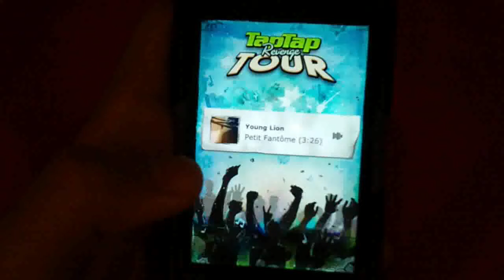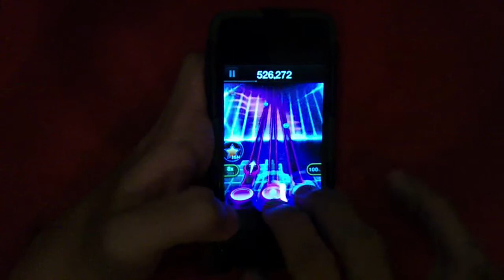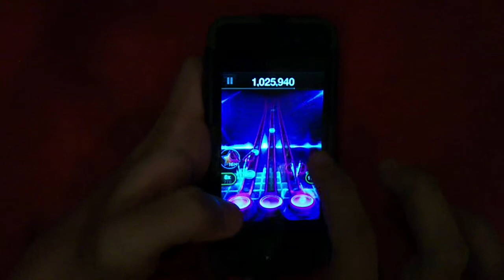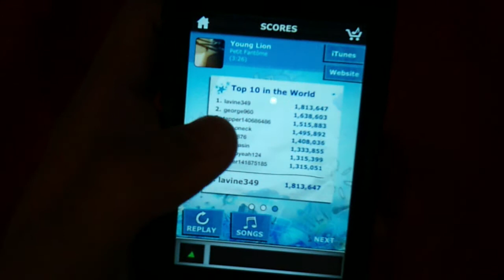(TTRTour) Petit Fantôme - Young Lion (FC-3) [WR]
NOTE: This was a rushed video and had 3 misses. Sorry about that because I had FC'ed it earlier and I don't really miss in my videos.

Album: Yallah
Genre: French pop
Album Release: Sep 12, 2011
Label: Petit Fantôme

You can add me on my TTR accounts, lavine348 & lavine349.